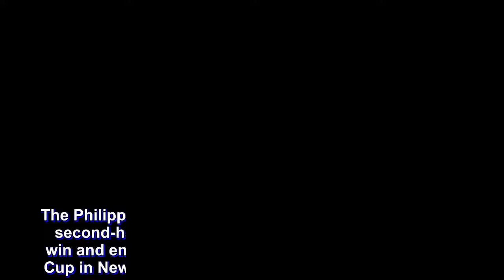Jones Cup: Ateneo escapes Japan to end two-game skid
The Philippines-Ateneo Blue Eagles fended off a furious second-half assault from Japan to hack out an 80-74 win and end a two-game skid in the 40th William Jones Cup in New Taipei City, Taiwan, on Wednesday, July 18.

Ateneo squandered a 14-point lead in the 4th quarter and had the Japanese creeping within striking distance in the final minute before holding on to the triumph and improve to 2-2.

An Angelo Kouame bucket put the Blue Eagles up 76-70 with 38 seconds remaining but Japan made it a 3-point game courtesy of a Takuma Sato triple.

Japan forced a 5-second inbound violation and had a chance to either equalize or trim its deficit to a whisker.

However, the Japanese failed to convert in the next possession as Adrian Wong buried 4 straight freebies he earned following a deliberate foul from Sato to give Ateneo a comfortable 80-73 cushion.

Wong and Sato had to be separated by game officials and Ateneo head coach Tab Baldwin as an irate Wong tried to confront Sato after receiving a hard slap to the head.

Japan buried a freebie courtesy of Wong's second motion but it could not mount another comeback as time ran out.

Kouame paced Ateneo with a huge double-double of 15 points, 15 rebounds, 3 steals and two blocks while Thirdy Ravena finished with 14 points, 9 rebounds, 3 steals and an emphatic block on Sato within the last two minutes.

Wong added 11 points, Matt Nieto chipped in 10 points and 6 rebounds while Gian Mamuyac had 9 points and 4 steals in the win.

The Blue Eagles looked like there were in for an easy win as they led 50-36 in the 3rd period before Japan unloaded a 19-10 run to make it a 5-point game heading into the final frame.

Japan continued to chisel away on its deficit and knotted the score at 60-all off a Koyo Takahashi jumper.

Sato churned out 12 points and 3 rebounds to lead Japan, which absorbed its 3rd loss in 4 games, while Takahashi and Keita Imamura added 11 and 10 points, apiece.

The Scores:

Ateneo-Philippines (80): Kouame 15, Ravena 14, Wong 11, Matt Nieto 10 Mamuyac 9, Mendoza 8, Mike Nieto 5, Verano 4, Black 2, Go 2, Maagdenberg 0, White 0

Japan (76): Sato 12, Takahashi 11, Imamura 10, Hashimoto 9, Tamaki 8, Namizato 6, Hiraiwa 5, Toews 5, Schafer 5, Nakanishi 3, Sugiura 0, Inoue 0.